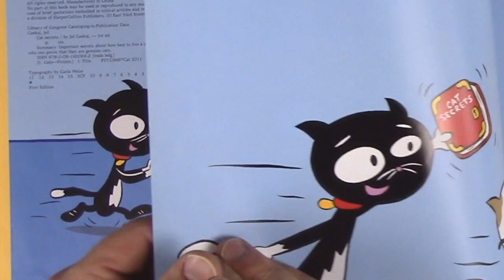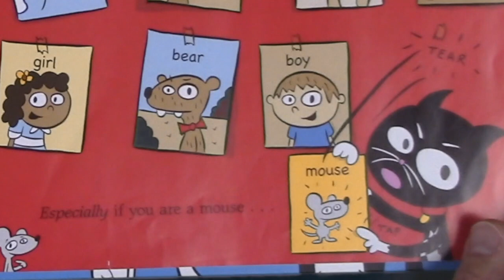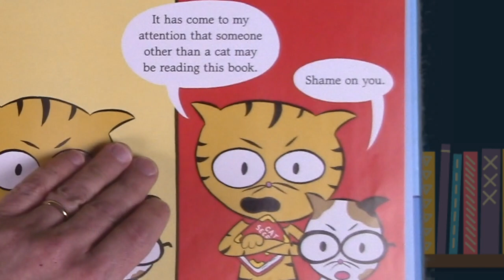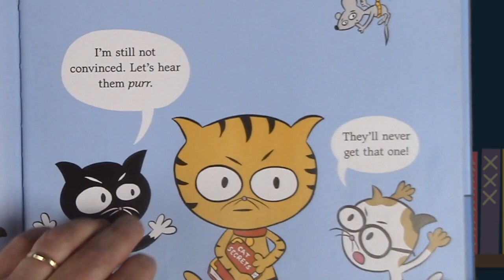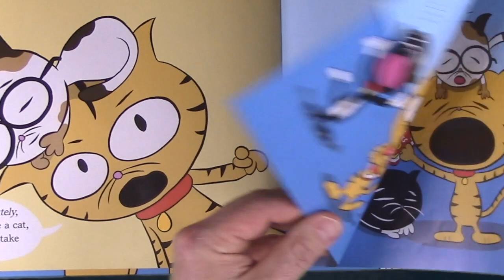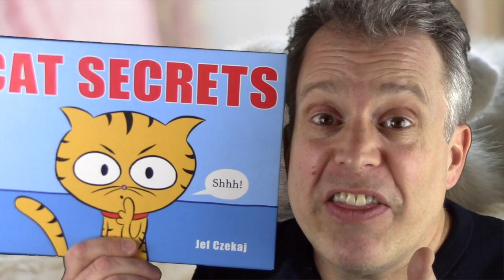CAT SECRETS | Children's books read aloud for preschool, kindergarten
Reading books with and for young children is fun and very helpful in developing language skills. The more children read, the better prepared they are for school!

In this episode, Mister Kipley reads one of his favorite children's books, "Cat Secrets", written by Jef Czekaj. It was published on January 4th 2011 by Balzer + Bray.

Perfect for preschool and kindergarten story time, this wonderful book also makes a great bedtime story for children. Kids can follow along with the book as it's read aloud, or just enjoy the pictures and the sounds.

Cat Secrets by Jef Czekaj